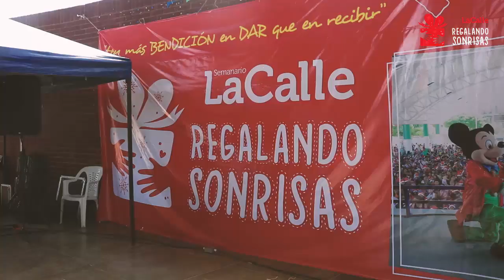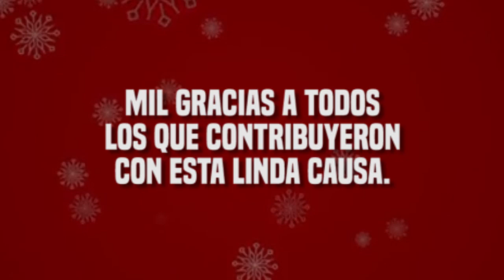Cumplimos cinco años Reglando Sonrisas